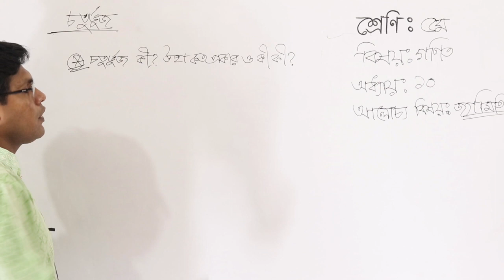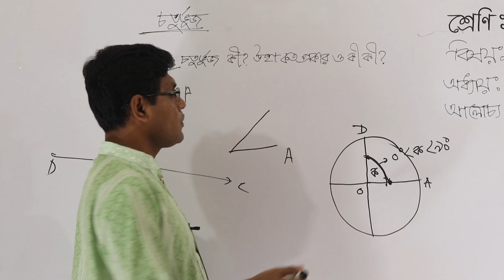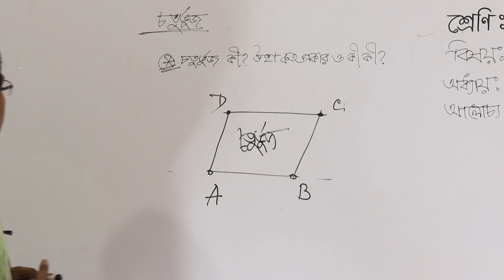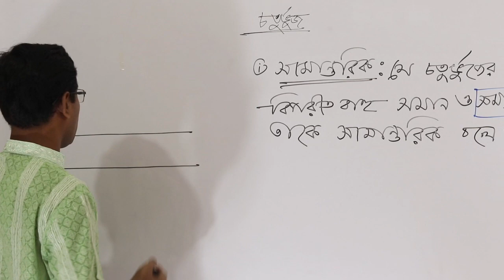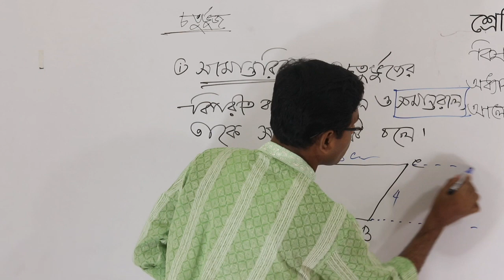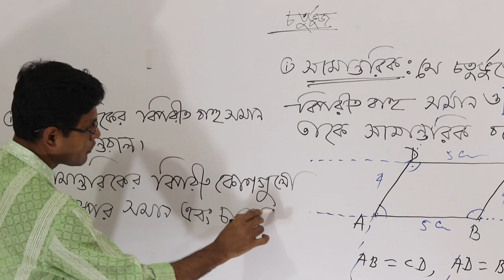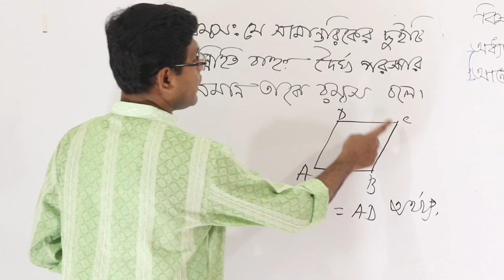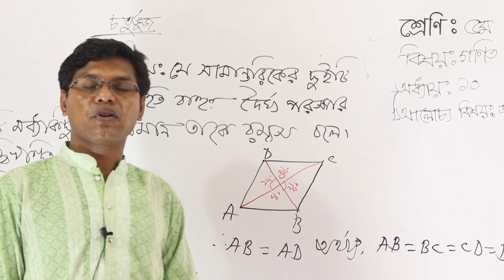শ্রেণিঃ পঞ্চম, বিষয়ঃ গণিত, অধ্যায়ঃ ১০, আলোচ্যবিষয়ঃ জ্যামিতি( Part-01)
বিষয় শিক্ষকঃ জ. নিজামুল ইসলাম